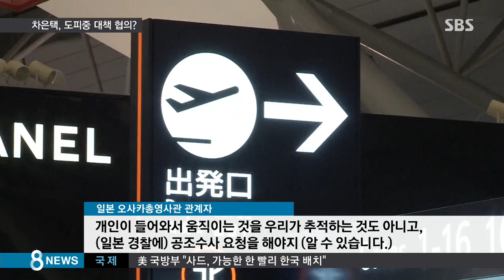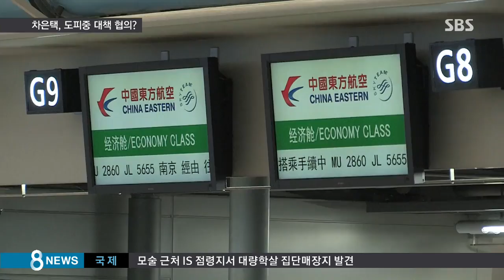차은택, 도피 중 최순실 접촉?…의문스러운 행적 / SBS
그동안 중국에만 머물고 있었던 것으로 알려진 차은택 씨가 지난달 중순 일본에 갔다 온 사실이 드러났습니다. 당시 유럽에 있던 최순실 씨와 접촉했을 가능성도 배제할 수 없는 상황입니다.

오사카에서 최호원 특파원이 보도합니다.